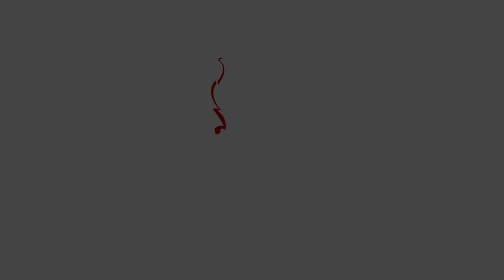Vive la gracia - Parte 46 | Pr. Elí Gutiérrez | 10/mar/2021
RENOVACIÓN CON MAYÚSCULAS - Parte 2
Gálatas 6:11-13

Recuerda que puedes compartir tus peticiones de oración en horeb.org.mx

Te esperamos todos los miércoles a las 19:30.

*Transmisiones en vivo por YouTube y Facebook*
- Lunes 19:00 (Cuentos para niños con el Pas)
- Martes 09:30 (Mujeres Horeb)
- Miércoles 19:30 (Culto de oración)
- Sábados 12:00 (Ante una nueva realidad, las verdades de siempre)

*Cultos virtuales*
- Domingo 08:00 por YouTube y Facebook
- Domingo 10:00, 12:00 y 20:30 por Facebook